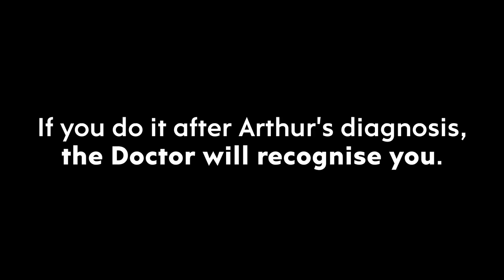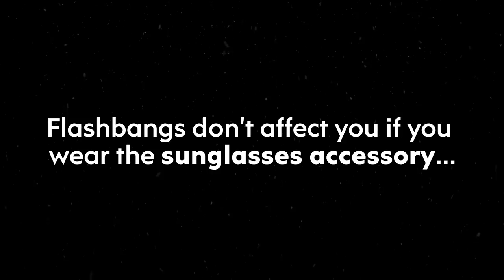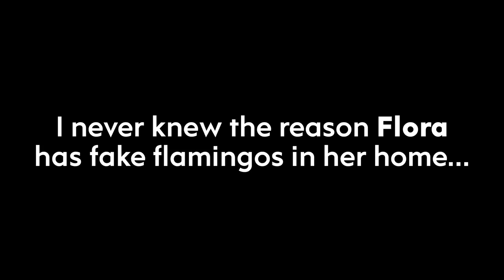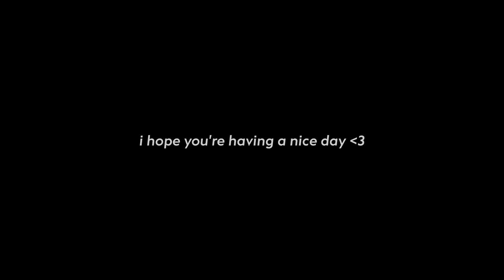15 INSANE Details in Video Games (RDR2, GTA5 & More)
You can check out and purchase the powerful Acer Nitro 5 AMD Ryzen 7 6000 series using Thanks to Acer & AMD for sponsoring the video!

I saw the new NakeyJakey video on Red Dead Redemption 2 and somehow resisted the urge to make a new RDR2 video. So, here's some of my favourite hidden details in other games... and RDR2.

TIMESTAMPS
Saints Row 2 - 0:00
Battlefield 5 / Sponsor - 0:47
GTA5 - 2:10
Lego City Undercover - 3:08
Arkham Knight - 3:42
Suicide Squad - 4:12
Saints Row - 4:57
Spider-Man 2 - 5:30
Hitman 3 - 6:12
RDR2 - 6:42
Starfield - 7:53
Resident Evil 4 - 8:38
Amnesia: The Bunker - 9:10
Animal Crossing: New Horizons - 9:58